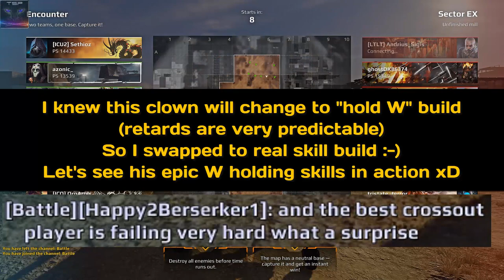I'm failing? you SURE about that kid? Trolling drooltard noob gets ReKt ► Crossout mini series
Trashtalking clown kid gets owned after telling me that I'm failing xD
No surprise there, his only two skills are holding W and drooling on keyboard, no wonder that his other buttons don't work ... he drools so hard that other buttons get wet and stop working, so only his W works ... I'm surprised that he was able to type that entire sentence all by himself ... oh wait, I think he actually asked help from granny and his wireless keyboard xD